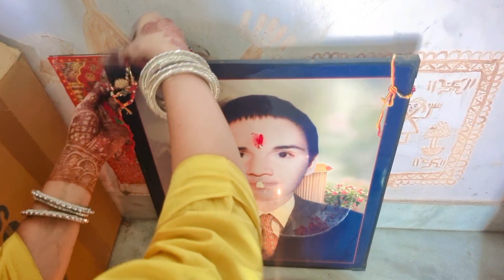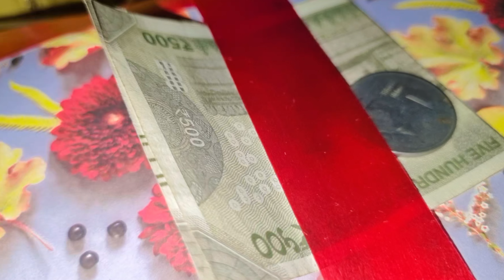Rakshabandhan Vlog with confusion 🤔🥰